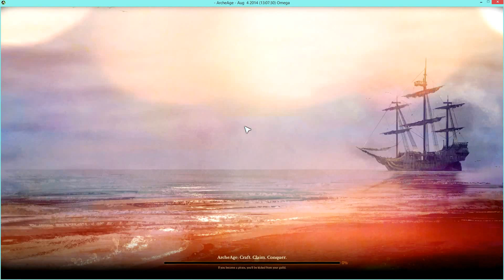ArcheAge Castle Defense Alpha "Omega server" Part 1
Jessie Defending Swamp Castle

Race Elf